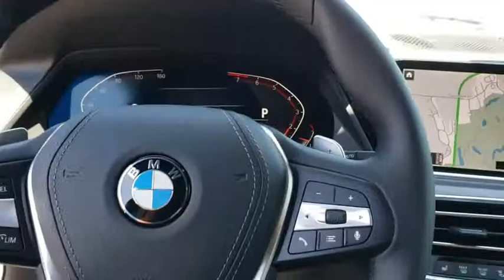2019 BMW X5 Daytona, Palm Coast, Port Orange, Ormond Beach, FL LL34022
1050 N Tomoka Farms Rd